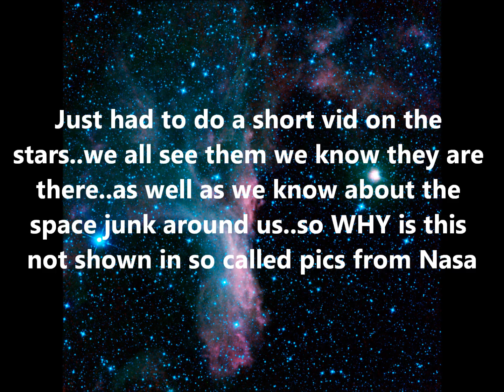EARTH OR IS IT? MY SO CALLED EARTH! where are the stars and space junk ?Jan 15 2013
EARTH OR IS IT where are the stars and space junk Jan 15 2013
WHY are there no stars in most of the so called space pics we see!?
WHY is there no space junk at all!?
WHY do people believe what Nasa tells them?
ASK QUESTIONS..OPEN YOUR EYES..DONT BE FOOLED!!